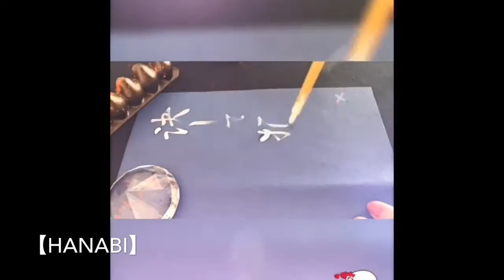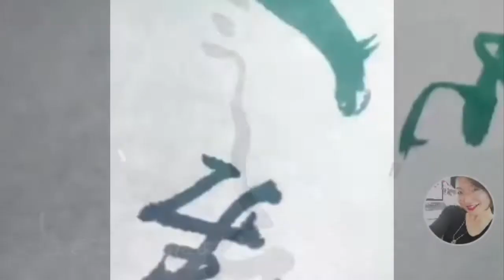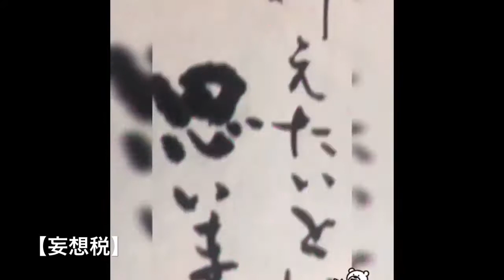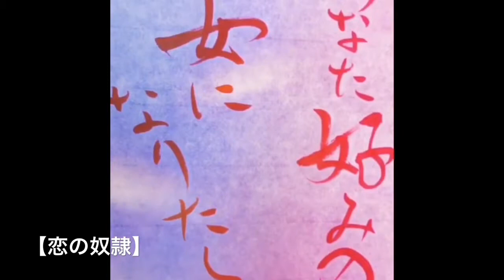【好きな歌】書道で歌詞書き※音無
関連動画